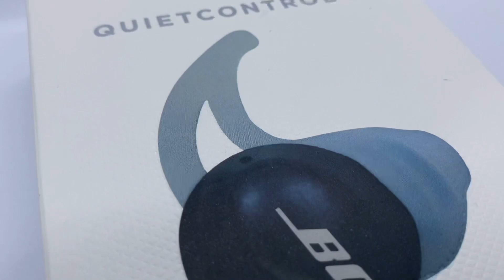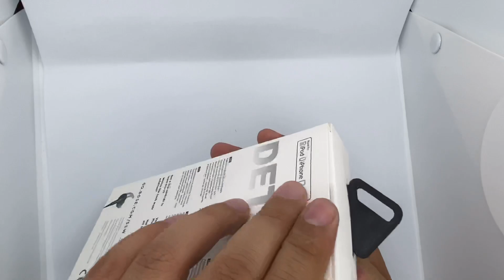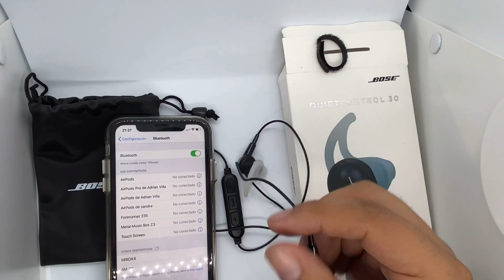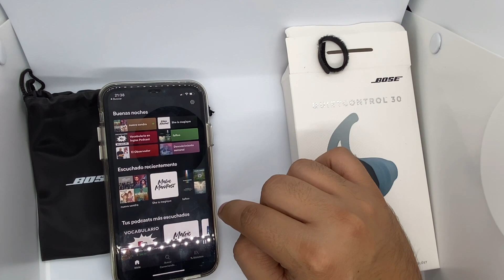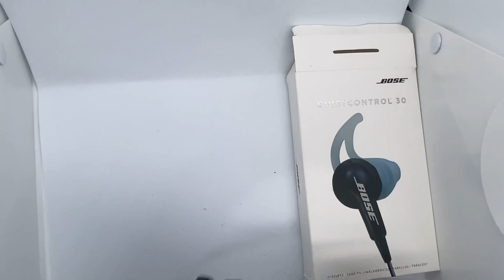Bose Quiteconfort 30 español - CLON- DARKSIDELEDS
Review